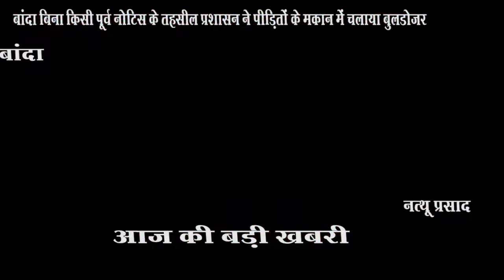बांदा : बिना किसी पूर्व नोटिस के तहसील प्रशासन ने पीड़ितों के मकान में चलाया बुलडोजर